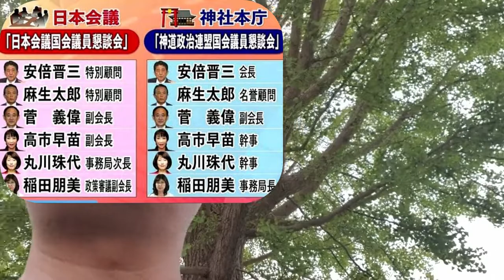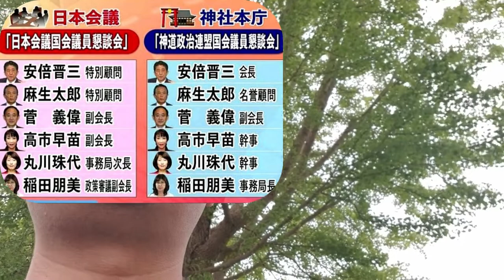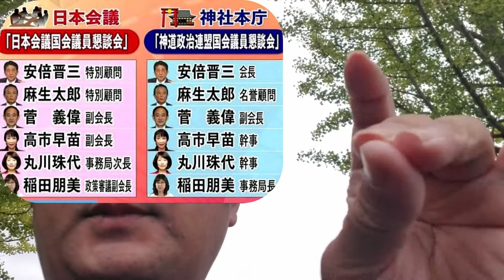【あたおかやしま】小林貴虎が日本会議の講演で高市早苗から聞いたのではという話【 a0976】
このときはわりと早い情報として撮ったのですが
これも遅い情報になってしまいました
けど新聞社が裏取りしてくれてるってことで

Takatora Kobayashi heard from Sanae Takaichi in a lecture at the Japan Conference

Takatora Kobayashi 在日本会议上的演讲中听取了 Sanae Takaichi 的讲话

Такатора Кобаяши услышал от Санаэ Такаичи на лекции на Японской конференции.